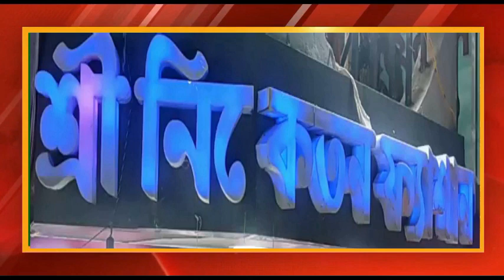বর্তমানের কথার মাধ্যমে সমাজের বিভিন্ন স্তরের বিশিষ্ট মানুষরা শুভেচ্ছা জানালেন শারদীয়ার।